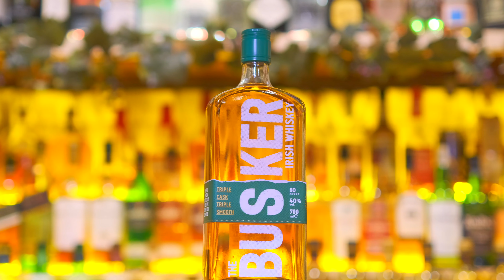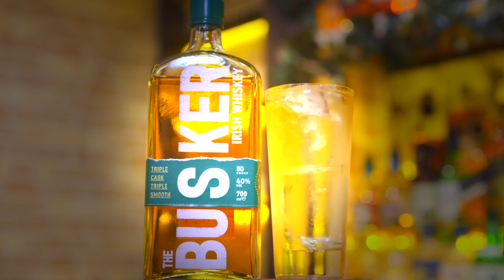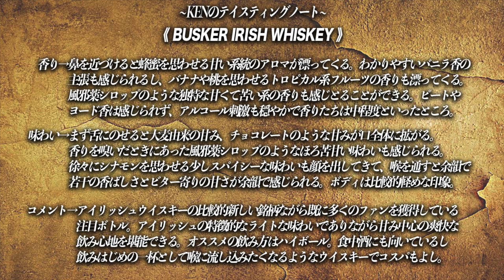【ウイスキー】なんでこんなに人気なの!? アイルランド発のコスパ最強ボトル『バスカー』を実飲レビュー!!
皆さんこんばんわ🌙

まん延防止等重点措置が解除され、有難いことに忙しい営業日が続いております。
動画作成もペースを作って継続して参りますので、宜しくお願い致します🙇‍♂️

今回の動画は最近巷で話題のアイリッシュ
【バスカー アイリッシュウイスキー】の実飲レビューになります🥃

※お酒は20歳になってから、マナーを守って楽しく飲みましょう。